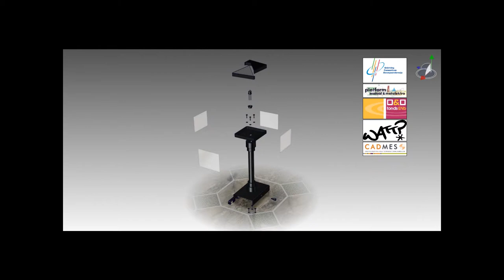De Funlamp Het Scharnierpunt Energie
De Funlamp is een praktijkopdracht van Het Scharnierpunt VMBO sector Techniek. Toepasbaar in de smalle en brede programma's Techniek. Van deze Funlamp zijn ook JIT kaarten Nederlands , Wiskunde en Nask beschikbaar.